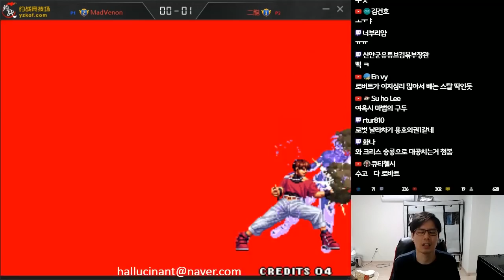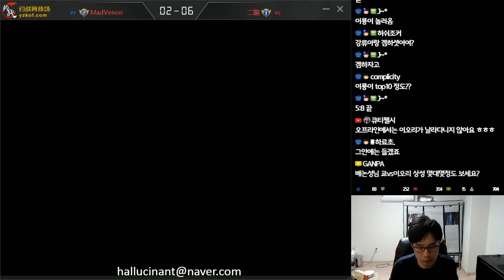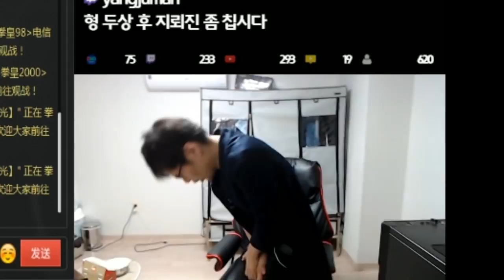[Venon] 지난번의 간발차 승리가 맘에 들지 않은 듯한 이룡! 갑자기 찾아와 리매치 신청을?! (킹오브98)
2018년 10월 21일..
아직 설욕전할 준비가 된 타이밍이 아닌데.. ㅜㅜ
갑자기 찾아온 이룡의 대결 신청!!

4년만에 컴백한 전설의 베논의 생방송에 관심 부탁드립니다 ^^